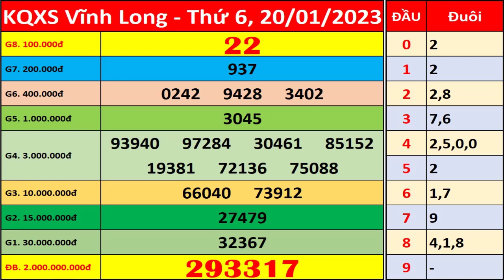Xổ số Vĩnh Long ngày 20 tháng 1 | XSVL - KQXSVL - SXVL | Xổ số kiến thiết Vĩnh Long hôm nay